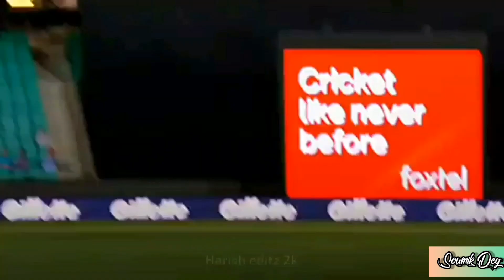Happy birthday VIRAT KOHLI...❤/RUN MACHINE /SOUMIK DEY/WHATSAPP STATUS/❤❤❤❤❤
happy Diwali to all of you guys ❤